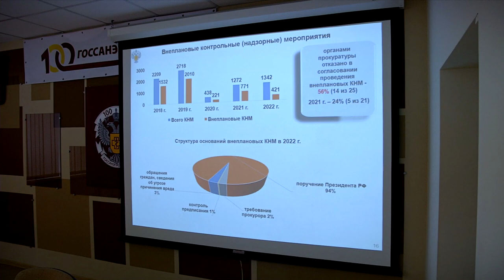В Роспотребнадзоре по Тверской области подвели итоги работы за 2022 год